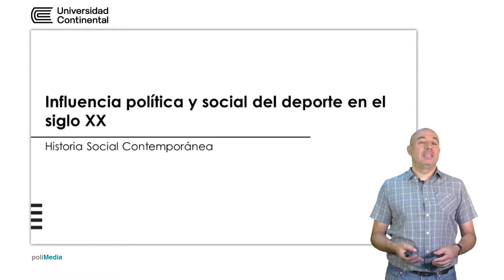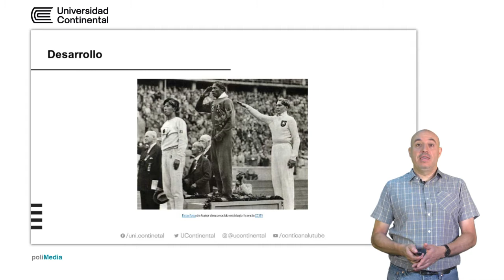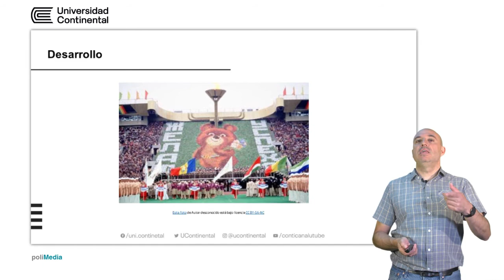Influencia política y social del deporte en el siglo XX